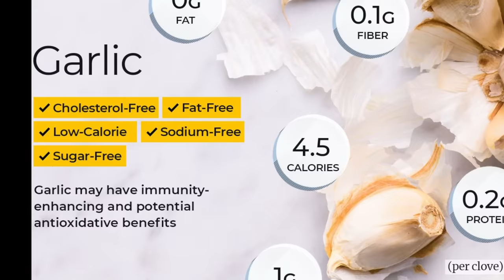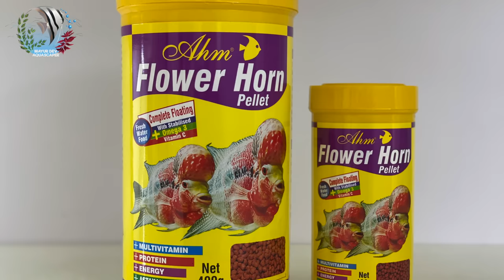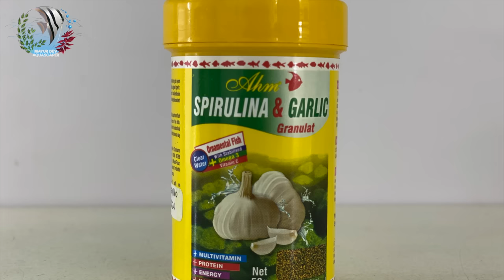Natural medicine for Aquarium Fish | Garlic - Best medicine, How to Make DIY Garlic fish treatment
What Would Happen to Your Body if You Feed  Garlic to your Fish ??
Can you feed Garlic to both Fresh Water Fish and Salt Water Fish?
Can you use Garlic for Fish in Planted Aquarium or a Marine Aquarium ??

Garlic is a Natural medicine for All Aquarium Fish,
Garlic - The best medicine ever for All Aquarium Fish
DIY Garlic Treatment for All Aquarium Fish

💪Garlic is a new superfood that we’ve been using for centuries, but only now realize all the benefits of this little plant. 👍

* Aquarium Setup: Master the essentials.
* Fish Keeping Wisdom: Expert care tips.
* DIY Projects: Hands-on creativity.
* Reef & Macro Algae Aquariums: Beauty and intricacy.